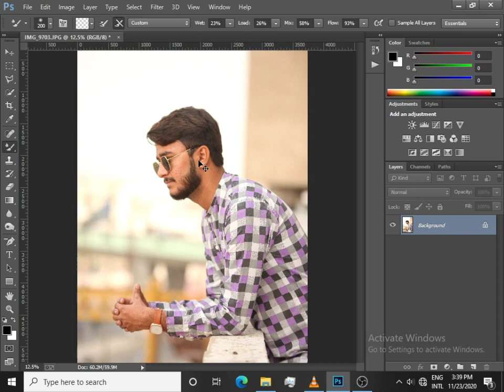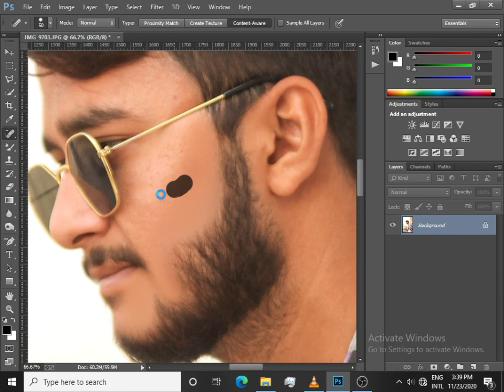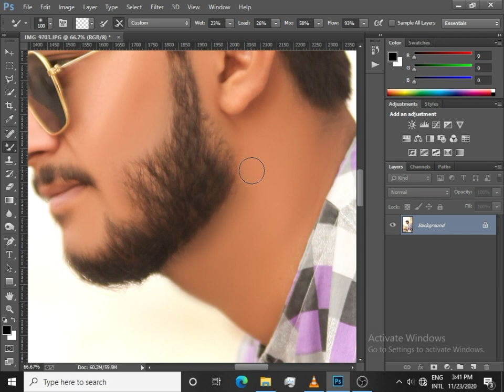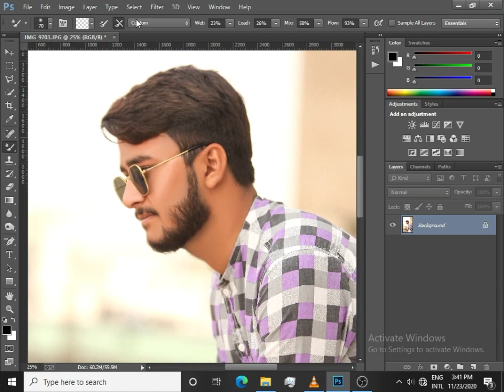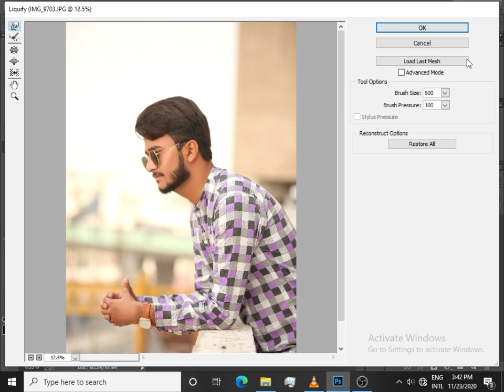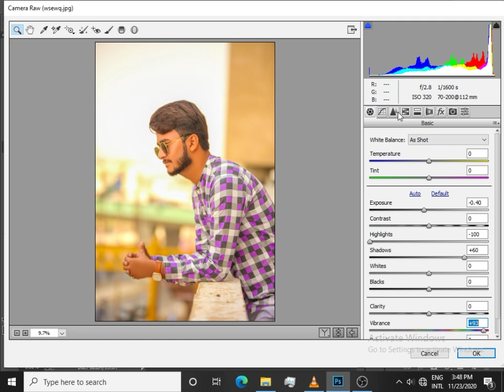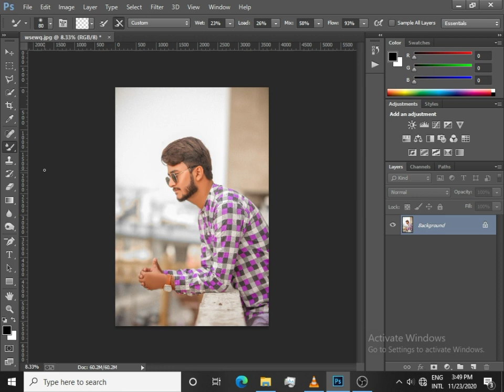How to make high Creamy end Oily skin retouching photo adobe photoshop cc tutorials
alien skin exposure x5 presets

Grading | Photoshop Editing Tutorial

Secret Outdoor Photo Color Grading | Photoshop EditinG

Secret Outdoor Photo Color Grading

Secret Outdoor Photoshop

photoshop

nikon d7100

photoshop tutorial

adobe photoshop

d7100 nikon

photoshop retouching

alien skin exposure x5 crack download
alien skin exposure x5 tutorial

alien skin exposure x5 bundle

alien skin exposure x5 keygen

alien skin exposure x5 review

alien skin exposure x5 download

studio background

skin retouching

photoshop manipulation

retouch photoshop

camra

photoshop retouch

canon 200d